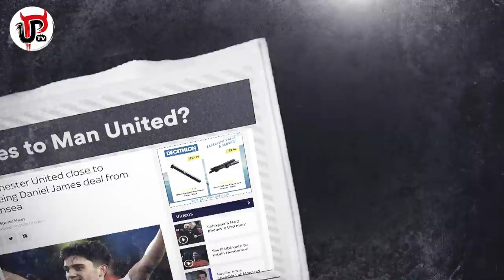JAMES TO MAN UTD | THE FULL STORY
Manchester United are close to signing Daniel James from Swansea for £15m according to Sky Sports but what’s the full story? What do other reports say about Jame to Man United? And who is Daniel James? How good is he? What is his style, strengths and weaknesses? Let’s run through all of that and more in this Full Story looking at Daniel James to Man United.